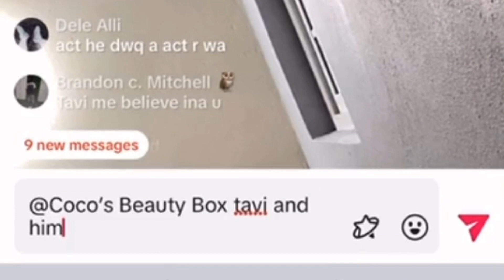Mutabaruka says h@ng Vybz Kartel Instead? Miller 9 face de@ath Penalty. King Tavi Mentally Breakdown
Welcome to the Scoop Diva Channel where we discuss the latest happenings, about any and everything.